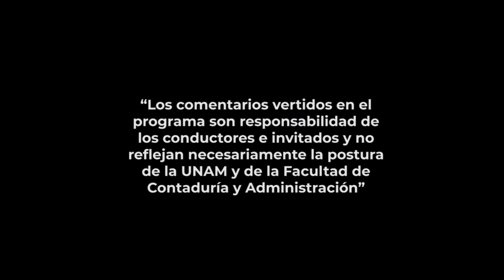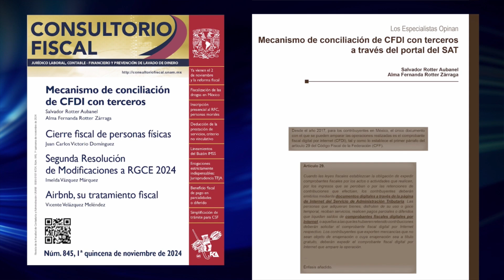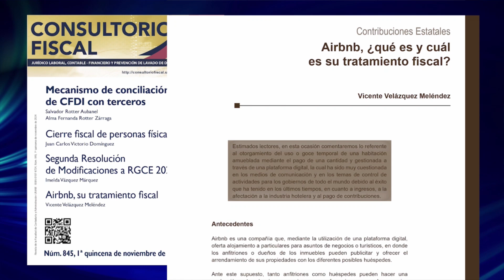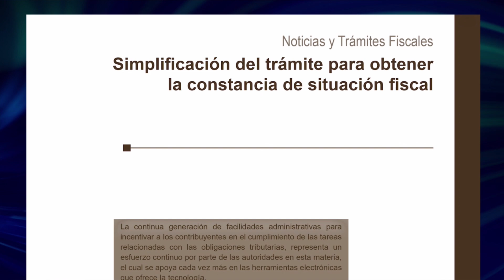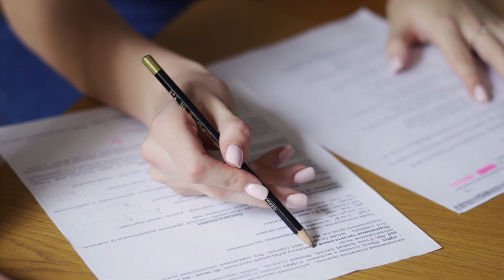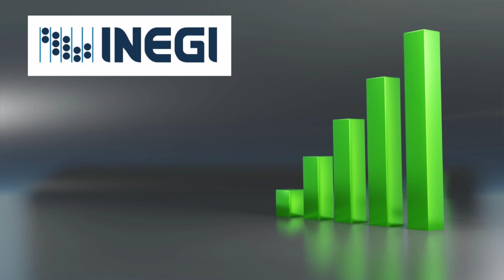Copropiedad y condominio, diferencias 14 noviembre 2024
Conduce: L.C. y E.F. Susana Mireles Arreola
Invitado: L.C. Tarcisio Sánchez Ulloa